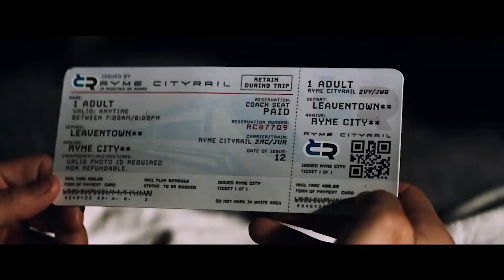POKÉMON Detective Pikachu – Official Trailer - Ryan Reynolds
A young man joins forces with Detective Pikachu to unravel the mystery behind his father's disappearance. Chasing clues through the streets of Ryme City, the dynamic duo soon discover a devious plot that poses a threat to the Pokémon universe.

Starring Ryan Reynolds, Justice Smith, Kathryn Newton and Ken Watanabe.

Also, keep checking screenboomovies.com for all the latest movie news and trailers!